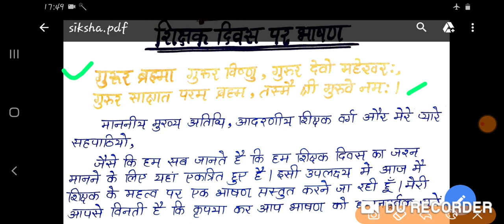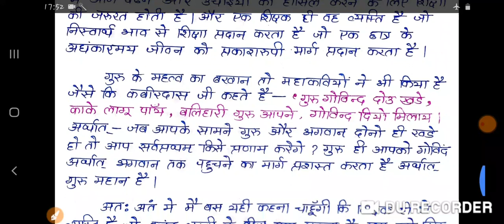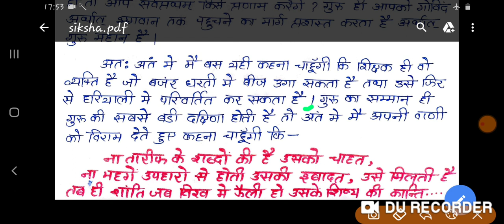Speech on teachers day in Hindi - शिक्षक दिवस पर भाषण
hello friends,

 today in this video we will see speech on teacher's day in Hindi.
This video for those students who want to give a speech on teacher's day at school. This is simple and effective speech on the teacher's day. This speech uses very simple words so that kids also can learn it.

We r provide you all type essay which are important for compitative exams...